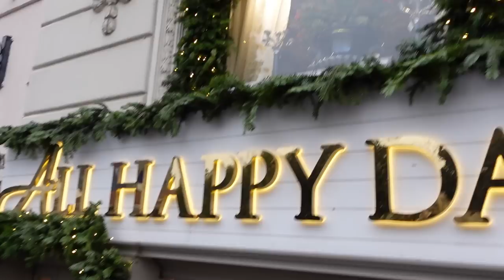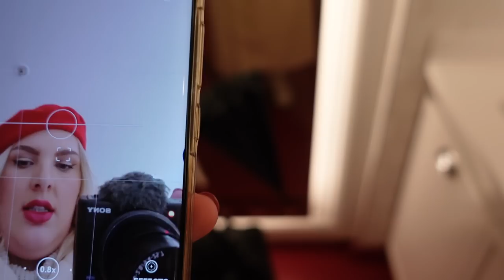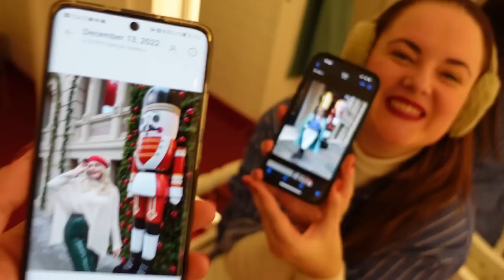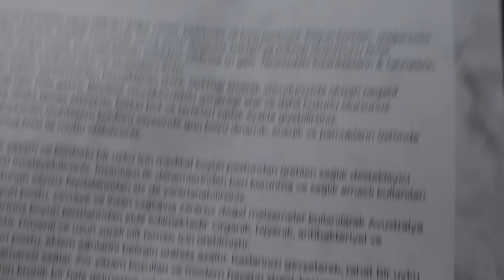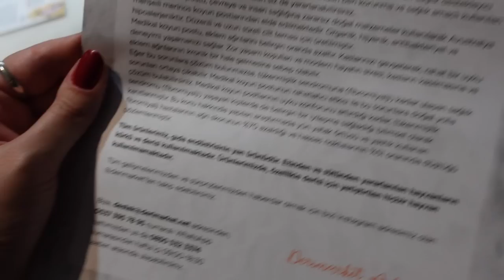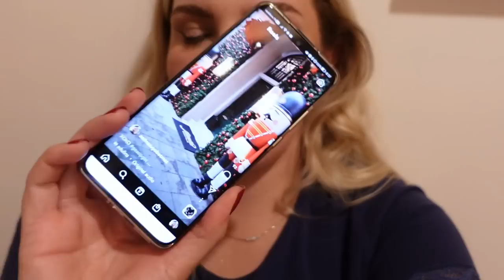JA U KRALJEVSKOJ PORODİCİ? KRCKO ORAŠČIĆ I FOTKANJE